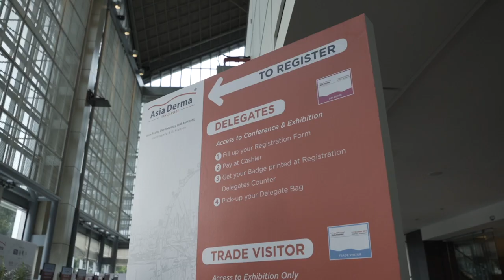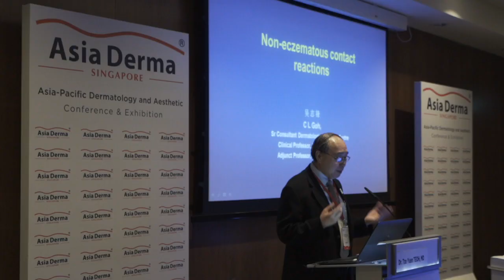Asia Derma 2018